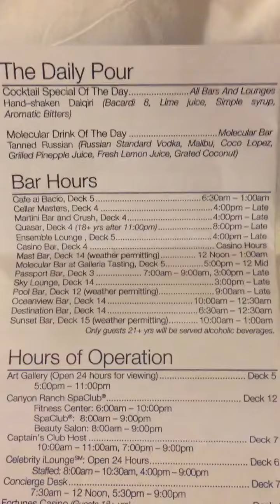Celebrity Eclipse New Years Eve Preperation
Prepping for NYE! And me explaining our plan for the evening. Ahh to go back!